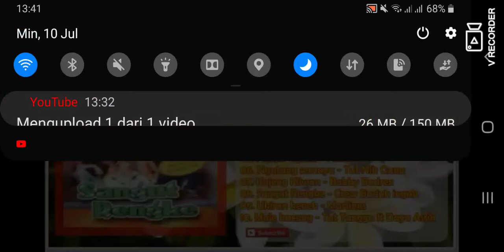crew buduh inguh sangut rengka ngejer ngetor atiek